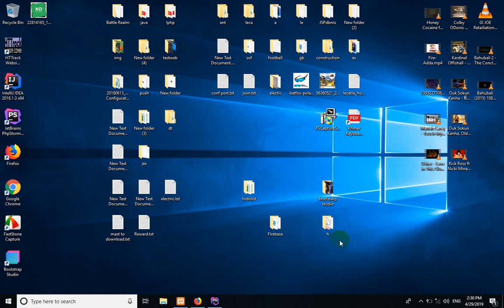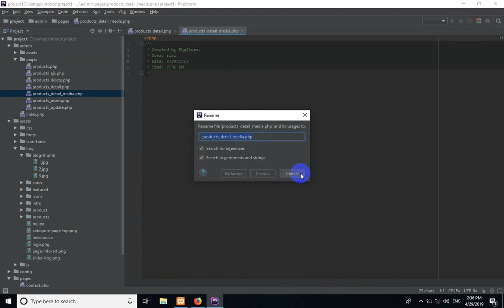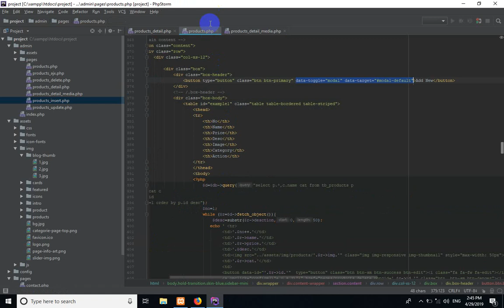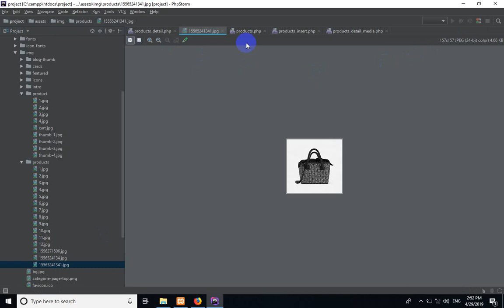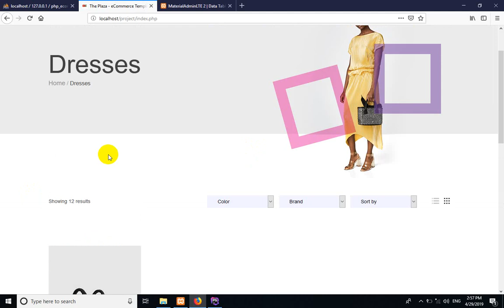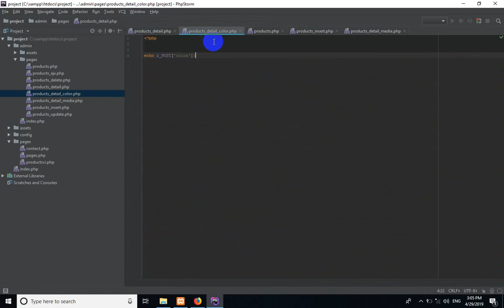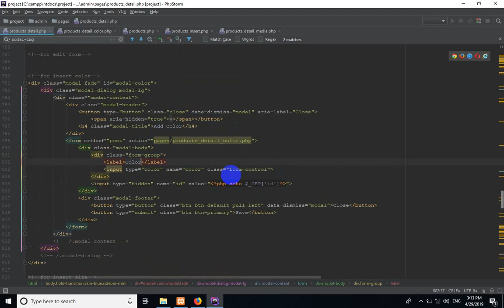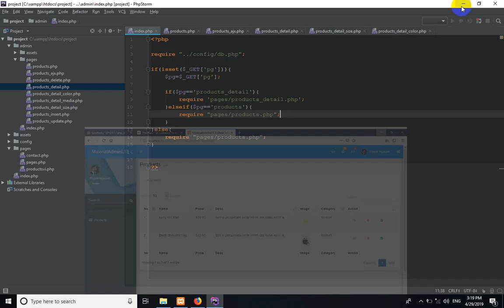ecommerce shopping 08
php and mysql create project (ecommerce shopping)